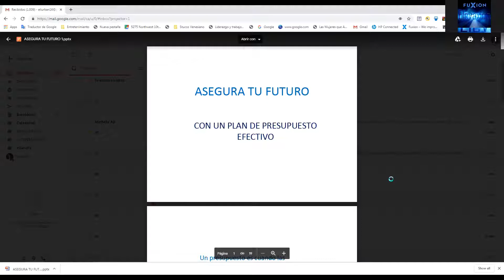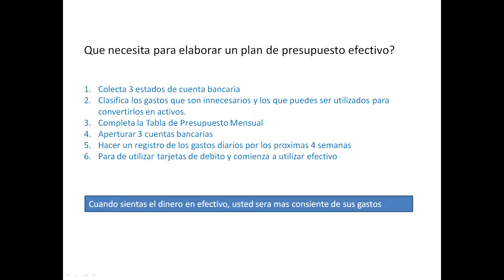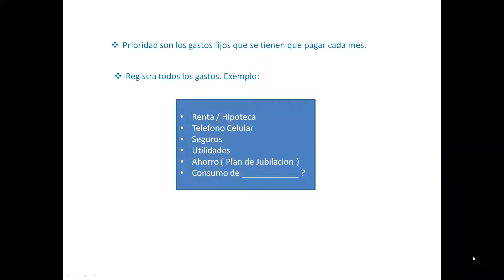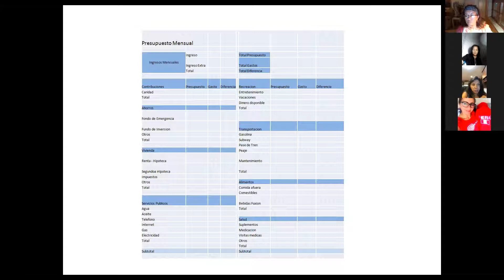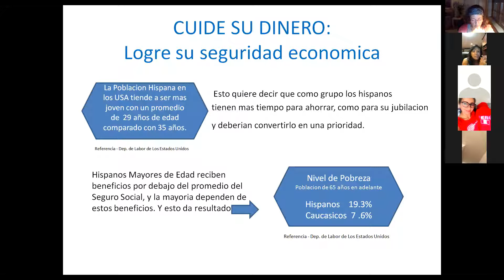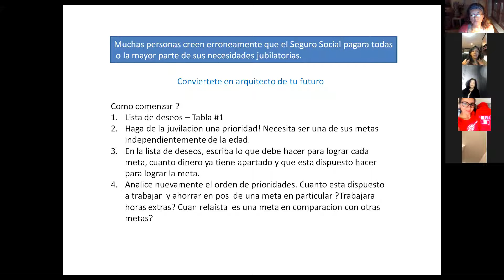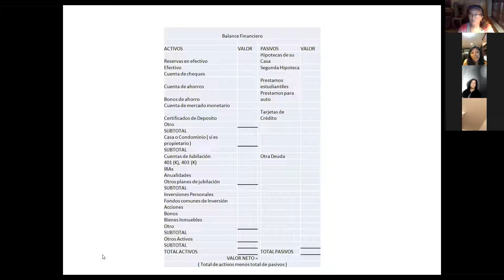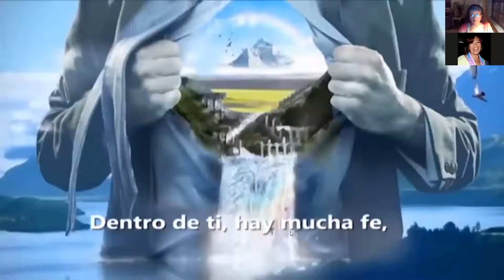Maestria Planifica Tu Futuro elaborando Un presupuesto Efectivo*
*Academia de 📚👩🏻‍🏫Emprendimiento y LIDERAZGO USA/PR**

*Te invita a Reservar Agenda 📝*
Jueves *12 de Septiembre*
ZOOM
*Fernanda Santana*  Leader X estará compartiendo desde su experiencia en el área de finanzas.
Topic: *Planifica Tu Futuro elaborando Un presupuesto Efectivo*

Horarios:
🕔 *5:00pm Pacífico*
🕖 *7:00pm Central/Bogota*
🕗 *8:00pm Eastern/Puerto Rico*

*Recuerda bajar la app ZOOM o instalar en su PC y activar el audio🔊 de tu dispositivo y apagar tu🎙*
Zona de los archivos adjuntos